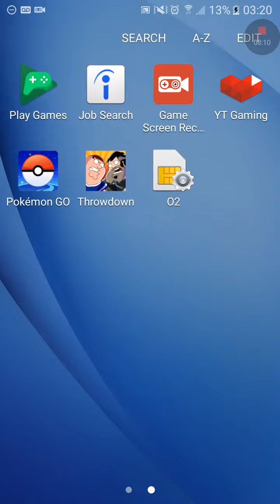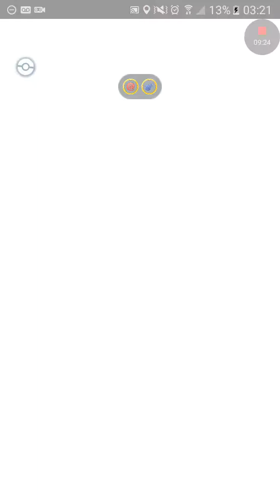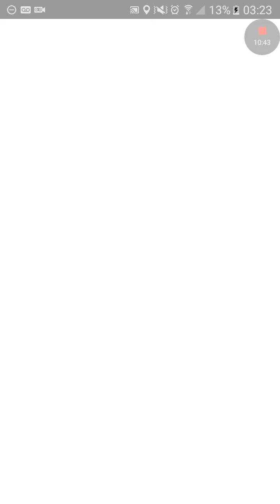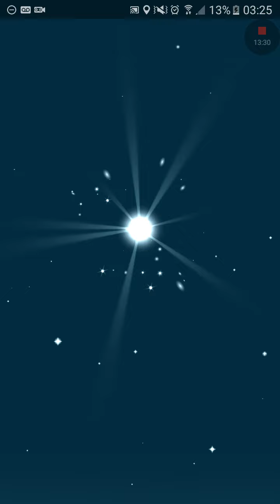Pokemon Go! - Gen Two Arrived! - Skegness nightlife Spawns!